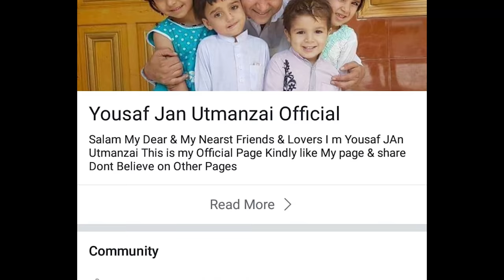Aam Olas: Ep # (112) | Kakay Balagy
Editor: Muhammad Usman
Camera Man: Binyamin
Anchor / Producer: Yousaf Jan

__/OFFICIAL LINKS\_

Warning..!!!